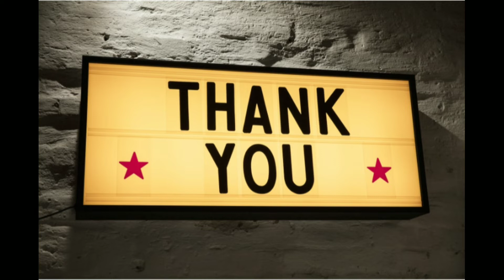Painting for any Themes ' School Arts Competitions ' with watercolour and oil pastels.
Hi,
Friends today I upload video of my paintings for school arts competitions.